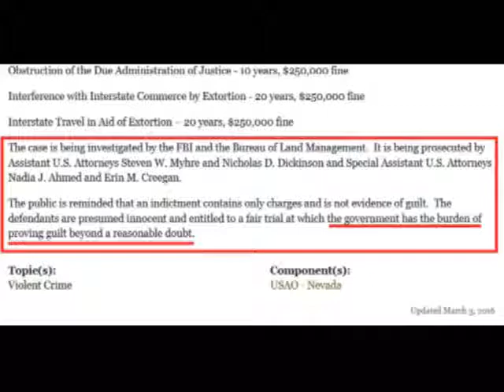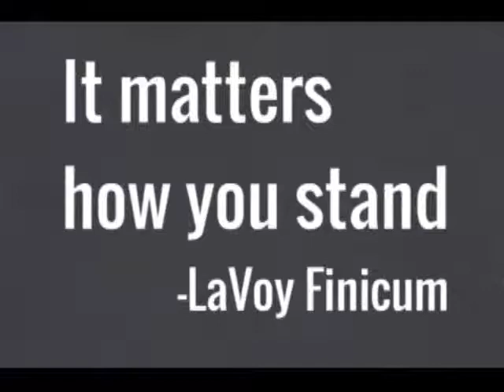Myhre WILL Retry! - Eric Parker & Scott Drexler Going To Trial 3rd Time! - 8/23/17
Yep, as he was shaking with rage in the court room today, Steven Myhre told the "judge" that Eric Parker was a slithering coward, a flight risk and dangerous. Queen Gloria must have had a hard night because she allowed Eric and Scott to have pre-trial release. Loaded with restrictions, I'm sure. Sooo..God's not done with us yet, but we knew that. At least they are out and can see their families. Scott has a six month old grandchild he has never seen. Eric will see his kids today.  Keep praying.  The only coward here is Myhre.